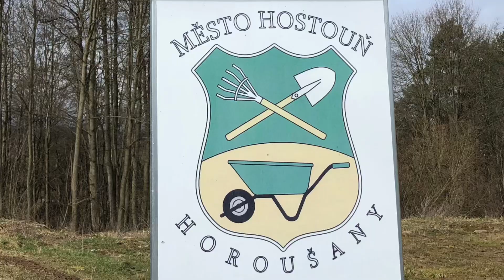Off Grid - Hausprojekt 🏡 - Es geht voran! 😀 - Rohbau im Werk & Rückblende Bodenarbeiten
Hinweis: KEINE Werbung. KEINE Spenden. KEINE Einnahmen. KEINE Provisionen etc.
Ein Privatprojekt von den Eheleuten Tatjana & Diego, die sich gerade verändern.
Alles selbst gekauft - privat.

Lass die Profis ran.
Der Rohbau des Holz🏡 im Werk läuft! 👍
Handwerkerprofis mit Leidenschaft, Know How und Qualität!
So geht das. 1A 👍❤️

Nachdem nun die Bodenvorbereitung mit Erdarbeiten, Bodenbegradigung, Bodenschrauben, Kiesbett, Verbindungen und Stromversorgung mit Handwerker-Meisterhand erledigt wurde, entsteht im EasyHomesCZ-Werk der Rohbau des Holzhauses.
Hier eine kleine Zusammenfassung in Video und Bild.

Das Handwerk in guten Händen.
Ich bin immer wieder begeistert, welch schöne Kunst das Handwerk aus des Menschen Hand hervorbringt. ❤️
Körperlich hart arbeitende Handwerker mit viel Leidenschaft und KnowHow.
Danke, dass es euch gibt. ❤️

Off Grid bedeutet nicht, in einer Hinterhof-Holzhütte zu hausen.
Off Grid bedeutet auch nicht, sich wie ein Einsiedler in ein abgeschiedenes Loch vor allen Menschen und jeglicher Zivilisation zu verkriechen.
Off Grid bedeutet auch nicht, ein Egoist zu sein.

Off Grid bedeutet, autark und selbstbestimmt zu leben. Selbstverantwortlich zu denken und zu handeln im Einklang mit seiner Umgebung.
Der RICHTIGE Ort mit den optimalen Bedingungen, in einer kulturell, menschlich und freiheitlich geprägten Umgebung, sind dabei ausschlaggebend.

Wir wagen es!

Danke.

Liebe Grüße

Eure Tatjana & Euer Diego

Hinweis: Wir machen keine Werbung. Wir bekommen keine Provisionen oder Tantiemen etc.
Dieses Video ist weder eine Verkaufsberatung noch PR und dient keinem kommerziellen Zweck.
Dieser Vlog eines privaten Ehepaares - welches gerade versucht sein Leben zu verändern - dient zur Teilhabe und Inspiration für alle Mitmenschen da draußen, die sich einer Lebensveränderung - mit autarkem Ansatz und eigenverantwortlichem Handeln - in diesen Zeiten stellen wollen.

Das Leben ist es wert gelebt zu werden!